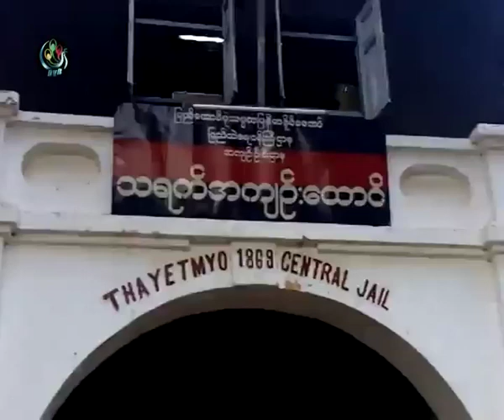Min Ko Naing returns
DVB TV Broadcast - 13 Jan 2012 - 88 Generation students leader Min Ko Naing released.
၁၃ ဇန္န၀ါရီ ၂၀၁၂ သရက္ၿမဳိ႔ ၈၈ မ်ဳိးဆက္ေက်ာင္းသားေခါင္း ကိုုမင္းကိုုႏိုုင္ ျပန္လည္လြတ္ေျမာက္လာမႈ သတင္းျမင္ကြင္း။